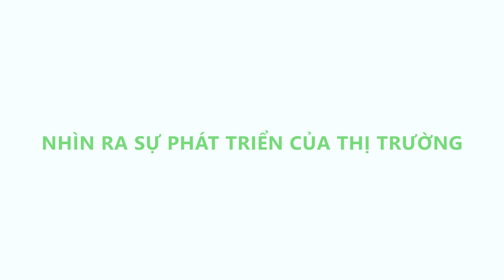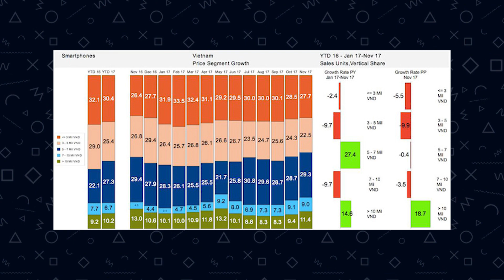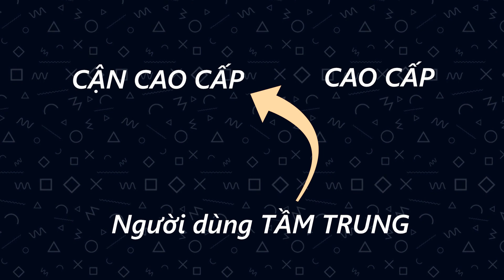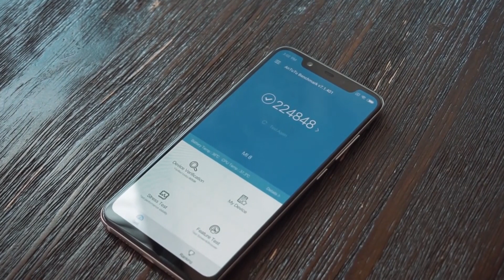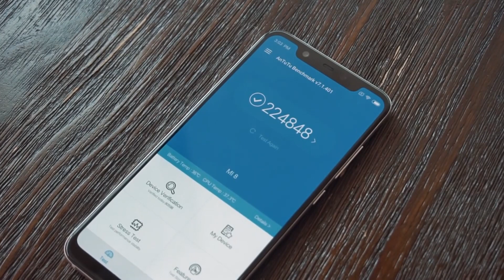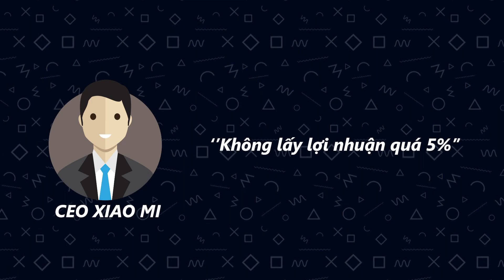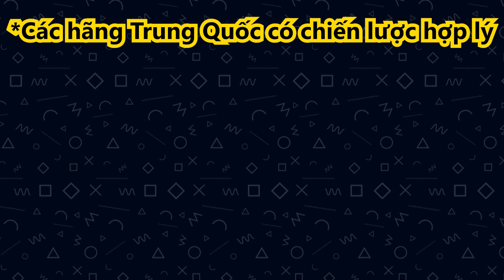Vì sao các hãng smartphone cạnh tranh và tăng giá ở phân khúc trên 10 triệu ?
Tham khảo giá bán

Smartphone cận cao cấp - phân khúc xưa nay nhạt lại trở nên "vừa miệng" với người tiêu dùng và ngày càng "mặn" với chính các hãng công nghệ.